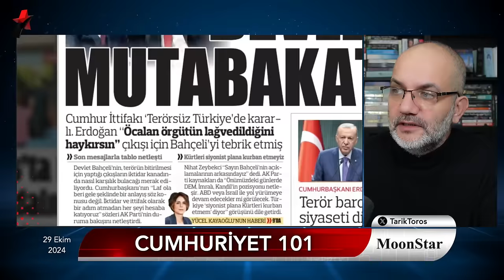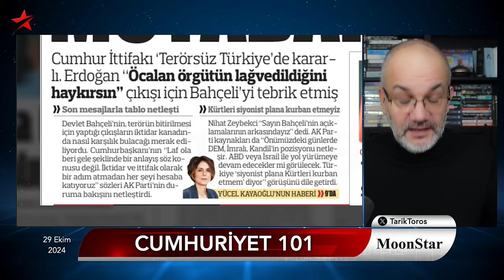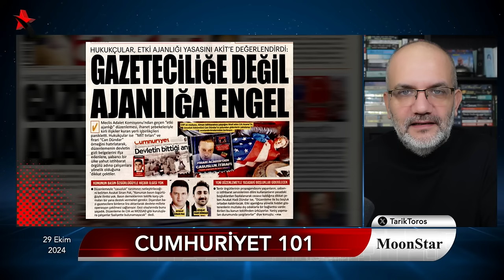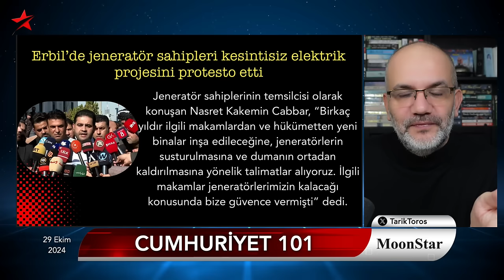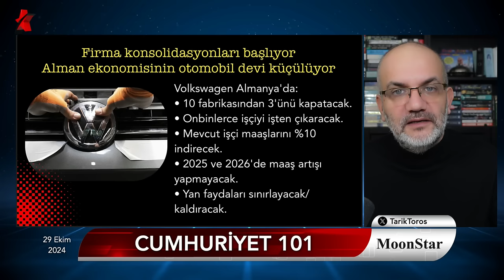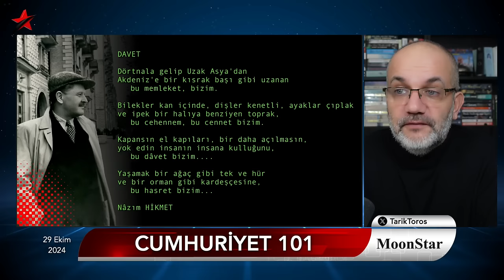Gizli teşekkür telefonu: Bahçeli mayın eşeği mi? | Tarık Toros | Manşet | 29 Ekim 2024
29 Ekim 2024

• Ankara bunu konuşuyor:
• Mayın eşeği mi?
• Bahçeli’ye gizli telefon!
• Cumhuriyet 101
• Mesajda "ekonomiyi çökertme" vurgusu
• İlginç manşet: Bahçeli'ye gizlice teşekkür etmiş
• SDG komutanı Kobani: Arabulucular var
• Kıbrıs Cumhurbaşkanı Beyaz Saray'da
• Ekonomi biletiyle 'business' uçan başbakanı küçümsemeyin
• VW küçülüyor, Almanya nereye..?